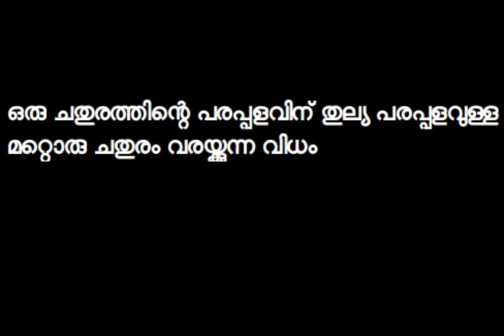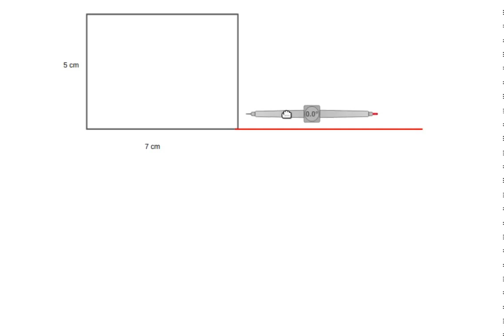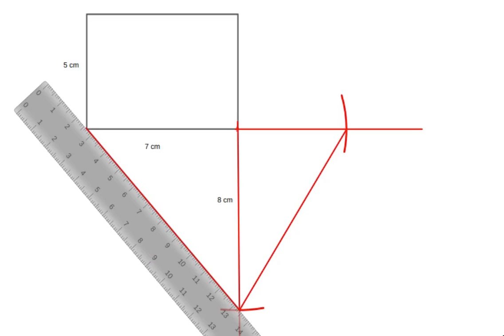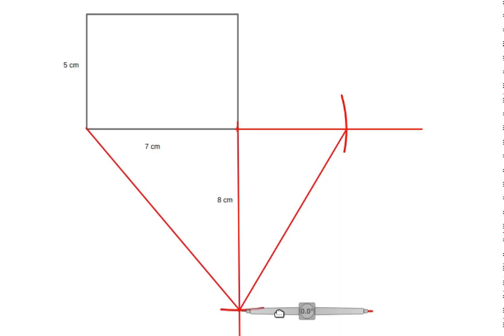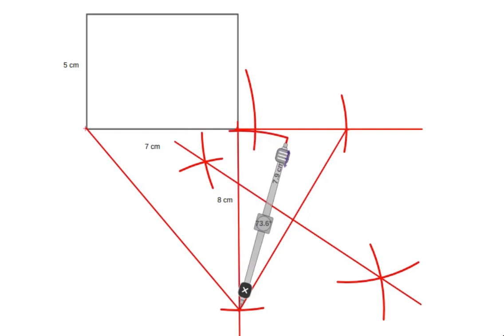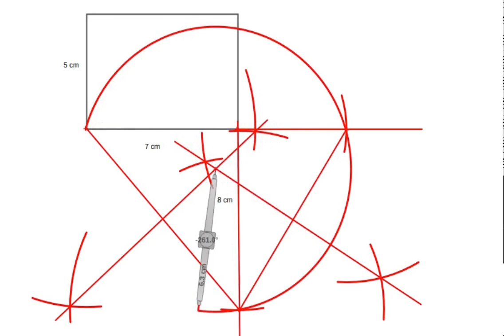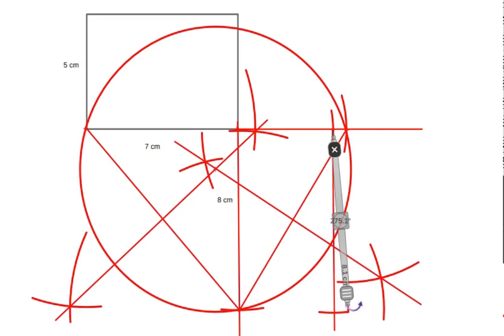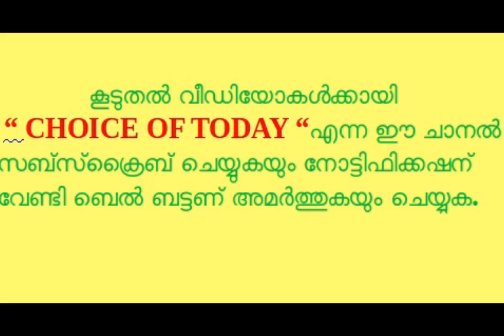പത്താം തരം ഗണിതം - ഒരു ചതുരത്തിന്റെ പരപ്പളവിന് തുല്യ പരപ്പളവുള്ള മറ്റൊരു ചതുരം വരയ്ക്കുന്ന വിധം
This IS A VIDEO CLASS BASED ON CIRCLES(DRAWING A RECTANGLE EQUAL IN AREA OF ANOTHER RECTANGLE) FOR SSLC STUDENTS